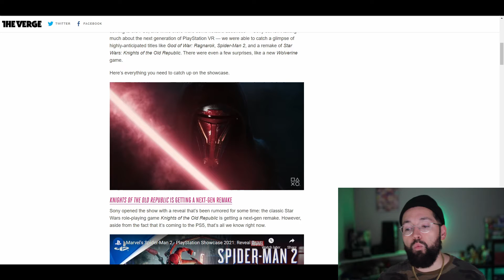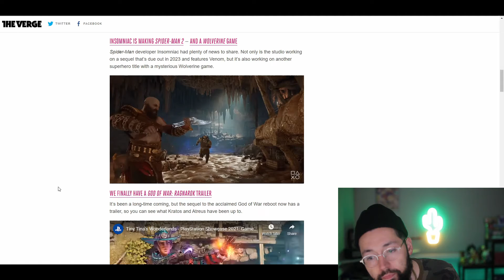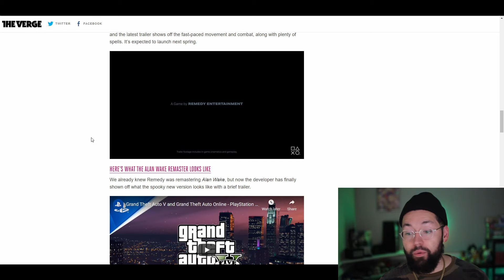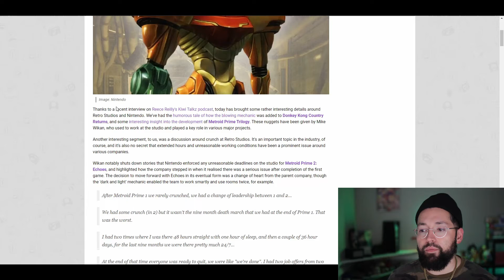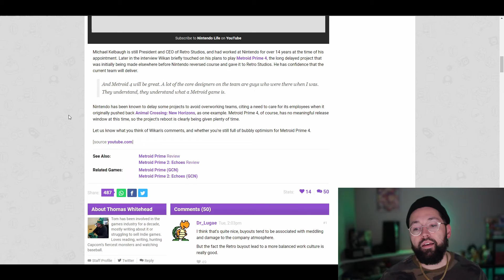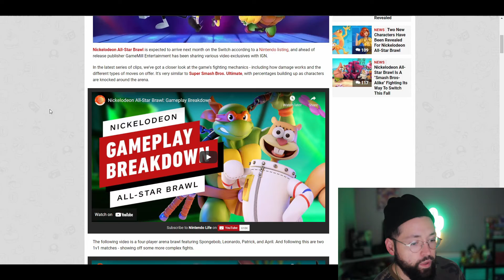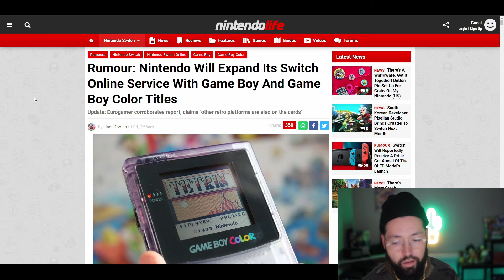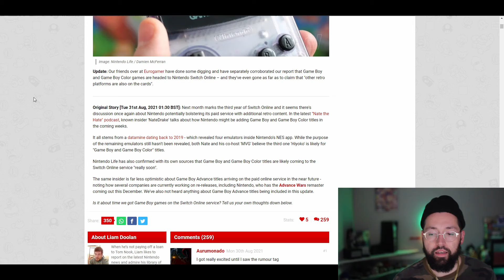Game Boy and Game Boy Color coming to NSO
Welcome to the thirty-sixth episode of Search & Report! A video series aimed at reporting gaming news.

02:36 Skyward Sword HD Review

12:24 What have I been playing?

14:15 Sony’s 2021 Playstation Showcase Summarized

24:48 Nintendo destroyed crunch culture

30:24 Nickelodeon All-Star Brawl is looking alright? Kinda?

34:13 Game Boy and Game Boy Color coming to NSO (Grain of Salt Section)